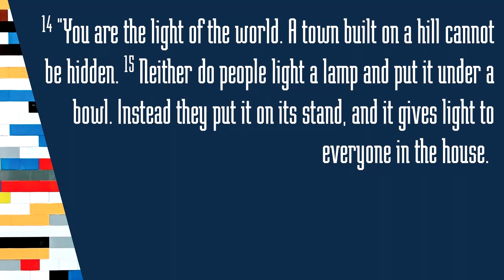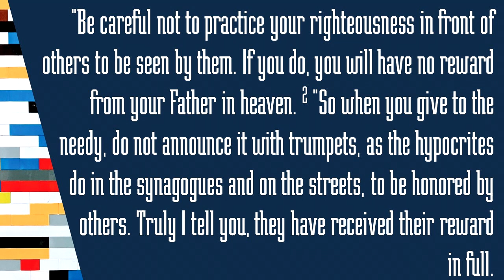Midweek Devotional | March 23, 2022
This week Joe is going to be talking about giving. But he's not going to be talking about giving from your wallet. Instead we're going to find out how giving of our time and of ourselves is what Jesus has left for an example for us. Join us as we talk about why giving is an act of worship.